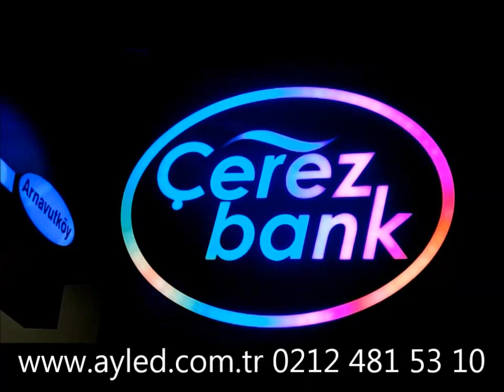Pixel LED Tabela - Çerezbank Arnavutköy Logo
Çerezbank Arnavutköy şubesi pixel LED çalışması.